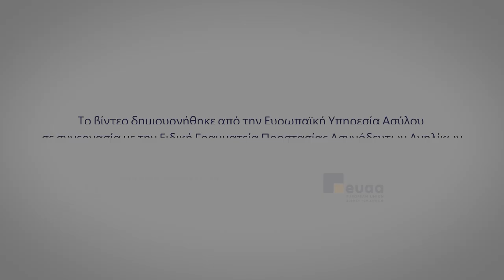2.Μαθαίνοντας με τους μέντορες ⚙️Settings➡CC/Subtitles➡فارسی English العربية Françaisاردو پښتو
**Από τον Ιούλιο του 2023 συστάθηκε η Γενική Γραμματεία Ευάλωτων Πολιτών και Θεσμικής Προστασίας, στην οποία μεταφέρονται αρμοδιότητες της Ειδικής Γραμματείας Προστασίας Ασυνόδευτων Ανηλίκων.

 **In July 2023, the General Secretariat for Vulnerable Persons and Institutional Protection was established undertaking the competencies of the Special Secretariat for the Protection of Unaccompanied Minors.

Για υπότιτλους παρακαλούμε να πατήσετε το κουμπί των ρυθμίσεων, και να επιλέξετε την επιθυμητή γλώσσα..
⚙️ Ρυθμίσεις ➡CC/Υπότιτλοι ➡ فارسی, Ελληνικά, پښتو, English, العربية, Français,اردو

For subtitles, please press the settings button, and select your native language.
⚙️ Settings ➡CC/Subtitles ➡فارسی, Ελληνικά, پښتو, English, العربية, Français,اردو